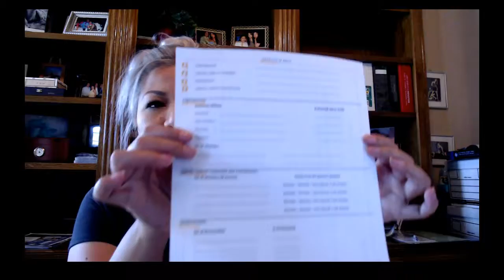Comm Business Loan Forms 2019 01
Explanation of the general commercial or business loan forms before completing an actual application. This process is much easier to understand your business and its structure. IG: Nguyen.Bobbi Facebook.com/SBAMongThy